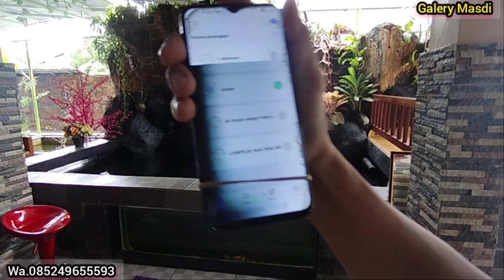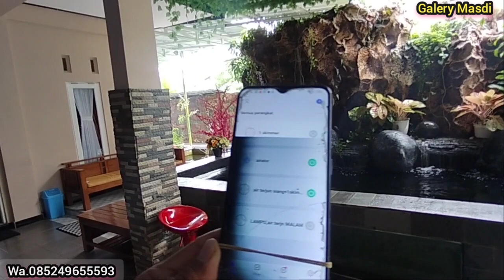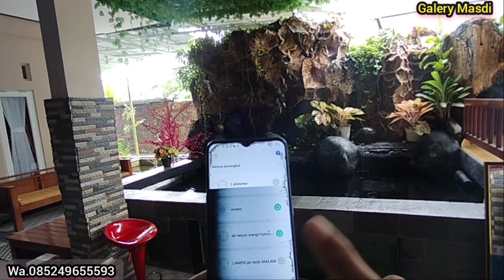kolam koi sultan canggih | kolam koi alami | kolam koi otomatis | tukang kolam koi Palangkaraya